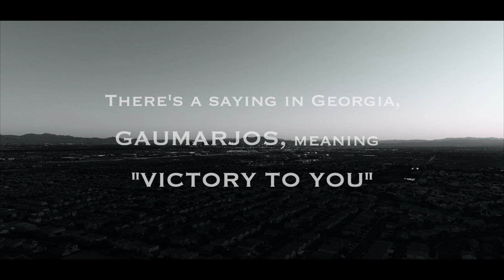THE MACHINE | Merab Dvalishvili prepares to fight José Aldo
BlockAccess goes back to August of last year as we dive into the life of Merab Dvalishvili as he takes on legend José Aldo at UFC 278.